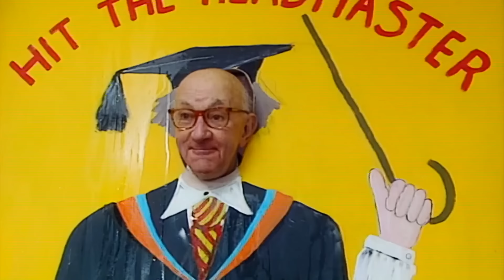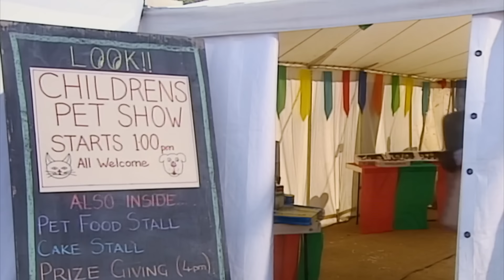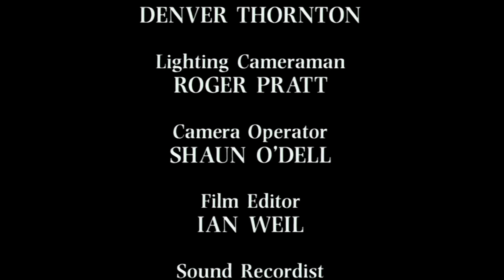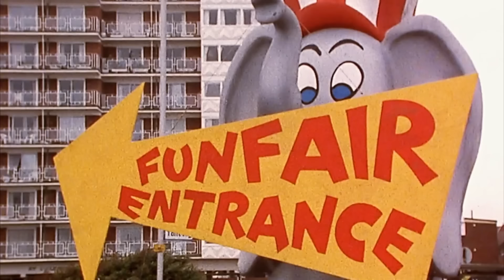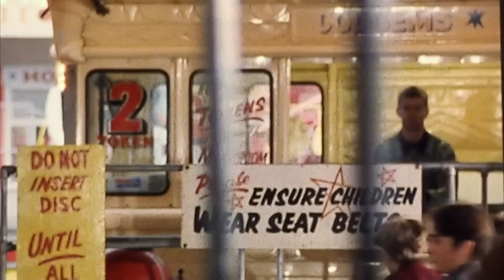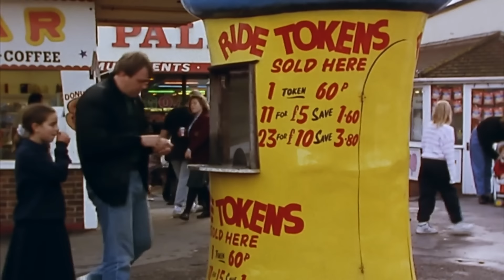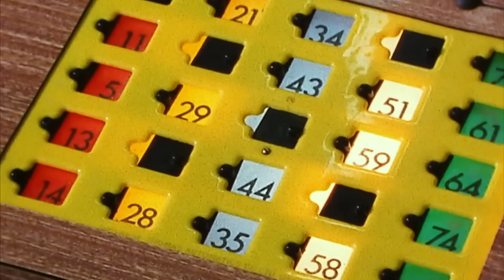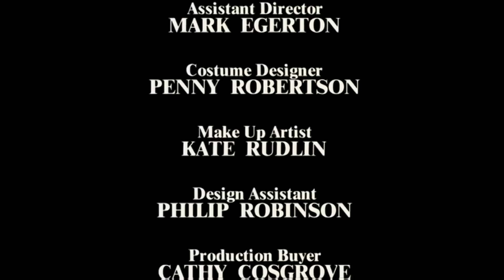When you go to a cheap barber! | Mr Bean Live Action | Full Episodes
Bean ends up holding the fort for his hairdresser and gives several customers terrible haircuts. He then attends a fete but cheats at all the games and enters Teddy into a dog show!